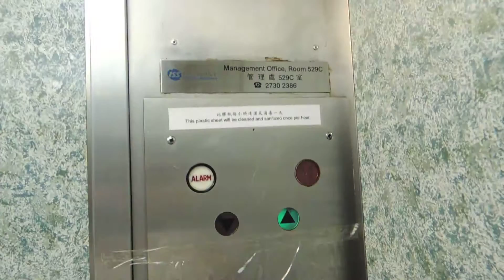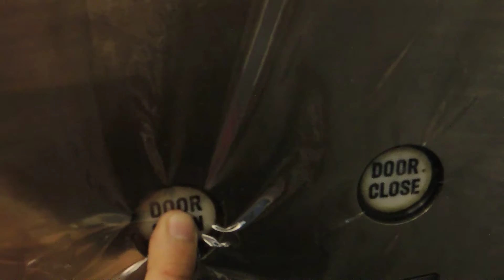尖沙咀星光行三菱升降機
地址:香港九龍尖沙咀梳士巴利道3號星光行中座

投入服務年份:1964

載重量:1150 KG(公斤)-15 Persons(人)

然而它只前往4字樓食肆及5字樓的辦公樓層。不過本機是以AC/2雙速機控制，所以到站時可感到震動。

Mitsubishi Traction Elevator at Star House, Tsim Sha Tsui, Kowloon, Hong Kong